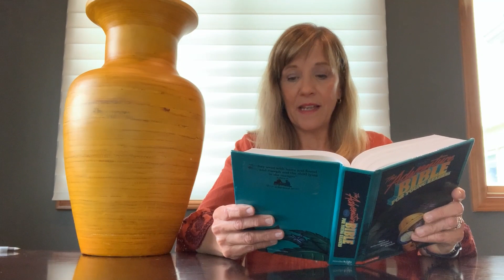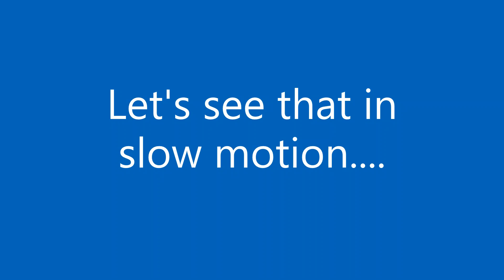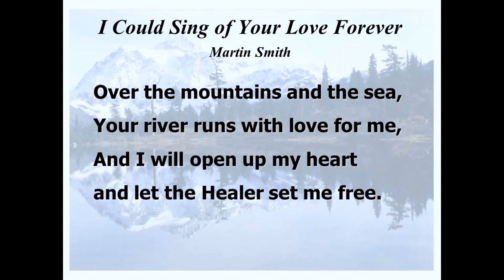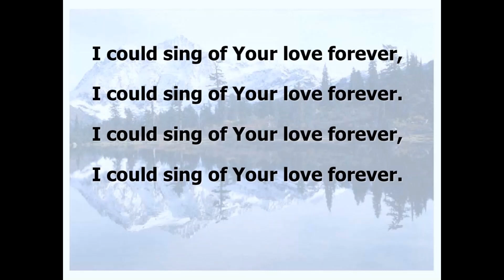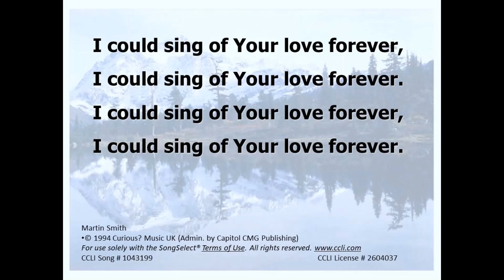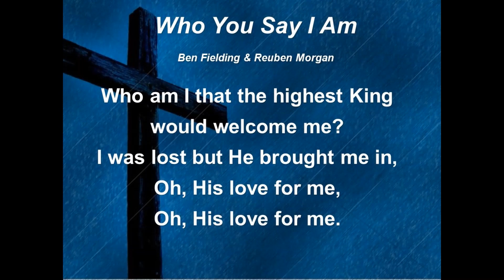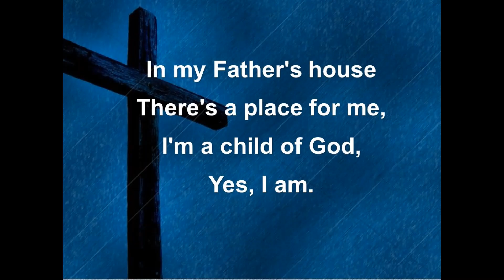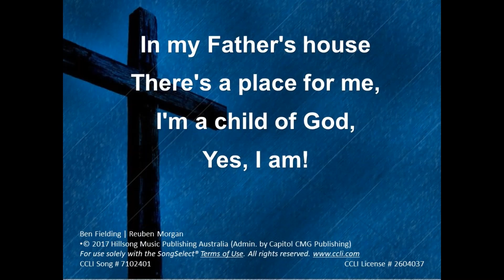May 10 2020 Contemporary